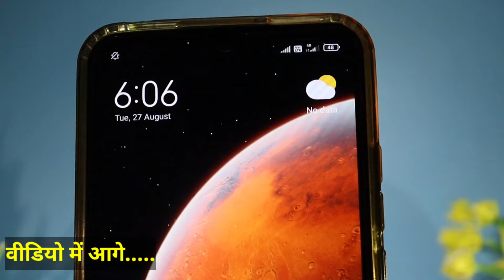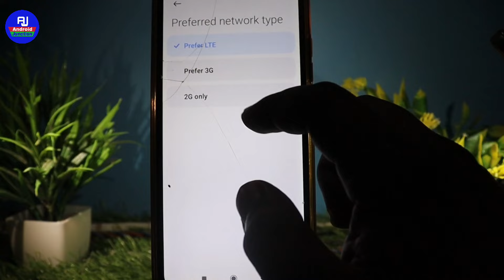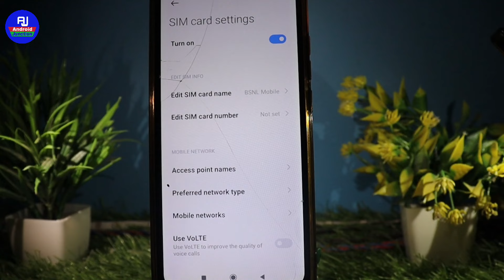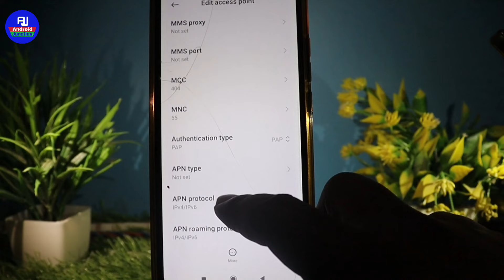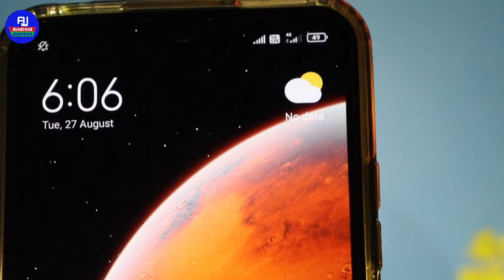Bsnl mein 4g net kaise chalaye | Bsnl network problem solution | bsnl h+ to bsnl 4g kaise use kare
Hello dosto kaise hai aap sabhi loag video me hm loag baat karenge ki bsnl mein 4g use kaise karte hai / bsnl sim mein 4g use karne ka tarika

Your Queries 👇 👇

network problem today
bsnl sim network problem
Bsnl mein 4g network nahi aa raha hai
bsnl network problem
bsnl me 4g net kaise chalaye
Bsnl 4g problem solution
bsnl 4g settings for android
bsnl net not working
bsnl 4g not working
Bsnl mein 4g use kare
Bsnl mein 4g kaise chalate hai
Bsnl 4g setting kaise kare